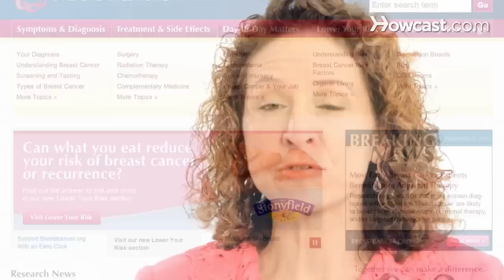What Is Inflammatory Breast Cancer?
"Hi, I'm Doctor Marisa Weiss, president and founder of breastcancer.org. I'm also a practicing oncologist, and mom, and also a breast cancer survivor. So I'm happy to share information with you today that could help protect your life against breast cancer. Inflammatory breast cancer is relatively unusual. It only accounts for about 1 to 6 percent of all breast cancers to affect women and it tends to be an aggressive from of breast cancer. It comes on with usually pinkness, swelling of the breast and enlargements of the whole breast and only about half the time is there also a lump inside the breast. The reason for the pinkness and the swelling, is the breast cancer cells involve the skin of the breast and kind of block drainage of the fluid draining of the breast and that's why the breast get enlarged. It used to be that inflammatory breast cancer involved a high risk of death. The good news is that with effective treatment from all the disciplines - surgery, chemotherapy, hormonal therapy, targeted therapy and radiation therapy, together with supportive care, many women who have inflammatory breast cancer can have a long life span and be cancer free. Another thing to notice is it if u have pinkness and swelling of the breast and your doctor thinks it could just be a mastitis which means an infection of the breast go ahead and try the antibiotic treatment that they'll prescribe for you
but if the breast pinkness and swelling does not respond to the antibiotics its important to take it a step further and ask to see a breast specialist because many cases of inflammatory breast cancer are diagnosed on the later side of things because the primary care physician thinks its an infection of the breast - which usually is but if it doesn't respond like an infection should then you need to take to the next step check it out and make sure that there is nothing more serious going on like inflammatory breast cancer."